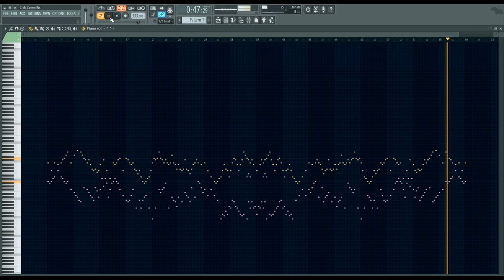GLORIOUS MIDI OWL / Crab Canon (Musical Palindrome)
Here is a new MIDI art! "GLORIOUS MIDI OWL / Crab Canon" is more a composing performance than a graphical one. x) I did my best to get something visual with the technique of the canon and the musical palindrome.

1) What software do I use?
I use FL studio. A great software! (If you want a free alternative, LMMS can be good too.) About instruments, I did my own mix with different VST instruments (harpsichords, draw organs, church organs) and some audio effects.

2) How to get the MIDI file?

3) What were my inspirations for this piece?
Some (me included) would say it sounds like "Kaepora Gaebora" from Zelda OoT at the beginning. Probably an unconscious inspiration! ;p

4) More?